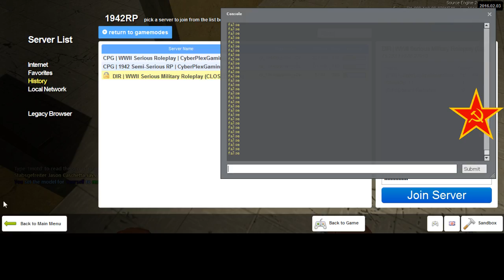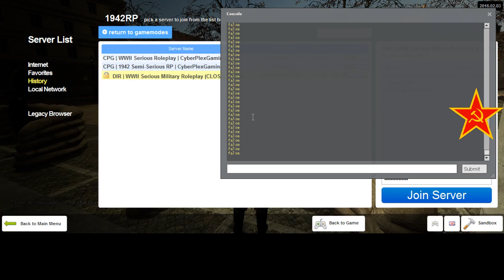New Soviet Diaries #2 1